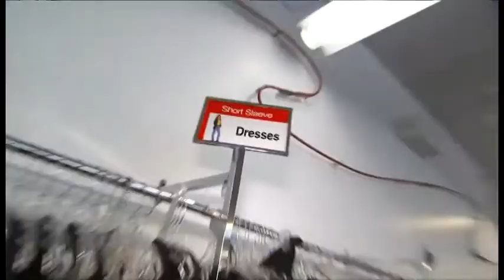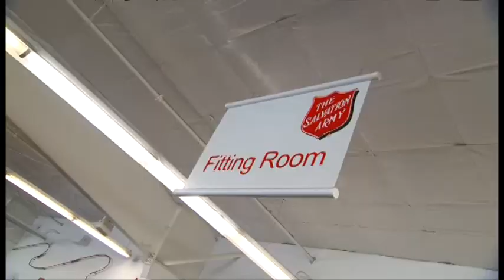Got $20 in my pocket, I'm gonna pop some tags! :)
Being on TV, can be hard especially on the pockets.  I let views in on a shopping secret.